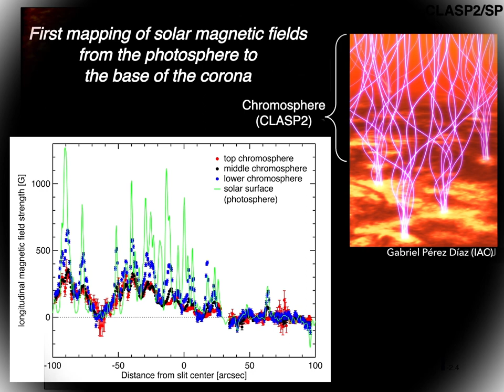First results of CLASP2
Every day space telescopes provide spectacular images of the solar activity. However, their instruments are blind to its main driver: the magnetic field in the outer layers of the solar atmosphere, where the explosive events that occasionally affect the Earth occur. The extraordinary observations of the polarization of the Sun’s ultraviolet light achieved by the CLASP2 mission have made it possible to map the magnetic field throughout the entire solar atmosphere, from the photosphere until the base of the extremely hot corona. This investigation, published today in the journal Science Advances, has been carried out by the international team responsible for this suborbital experiment, which includes several scientists of the POLMAG group of the Instituto de Astrofísica de Canarias (IAC).